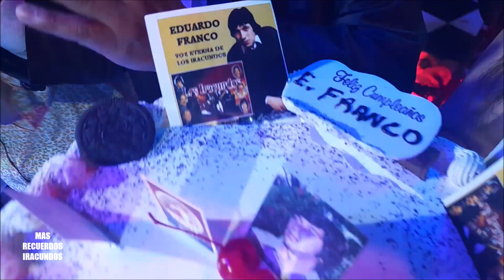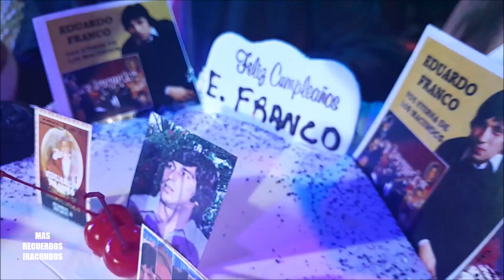HOMENAJE A EDUARDO FRANCO - Cantautor de LOS IRACUNDOS- Recordando su cumpleaños, desde Lima -Peru.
Seguimos con mas recuerdos, del cumpleaños de EDUARDO FRANCO, cantautor de LOS IRACUNDOS, realizado en Lima , Peru. el 15 de marzo de 2023.